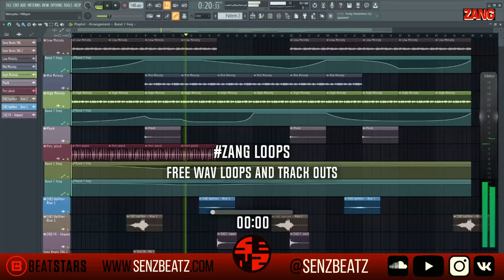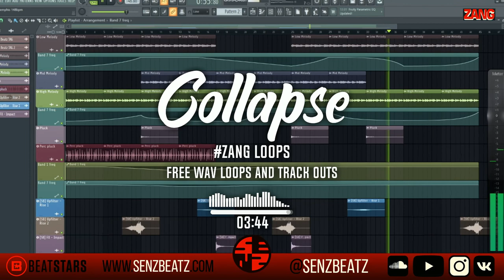📀 Track Outs samples free for profit instant download 📥 Collapse 108bpm Amin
1. Download loops [Track Outs]
2. Be creative and make a beat/track
3. Upload everywhere and tag @senzbeatz
*profit share and publishing 50%/50%

📷 Instagram.com/senzbeatz
🐤 Twitter.com/senzprod

👕Order my high quality Merchandise and get a 20% membership discount in my beatstore forever.

00:00 -
00:30 -
01:00 -
01:30 -
02:00 -
02:30 -